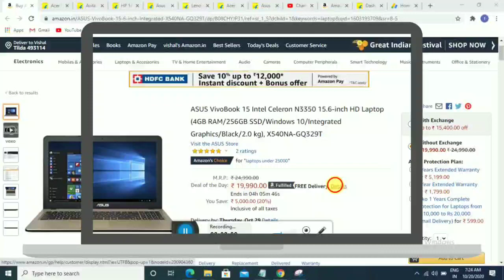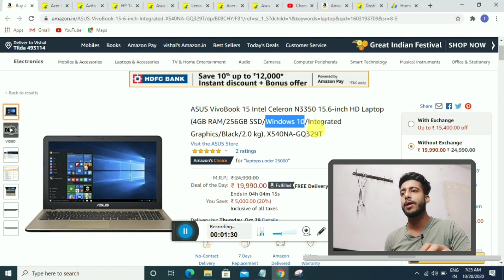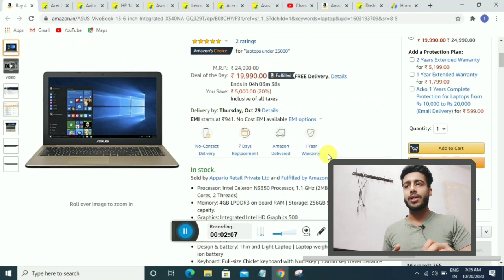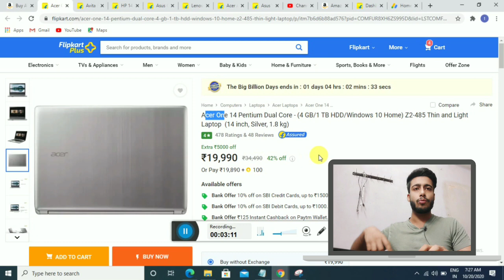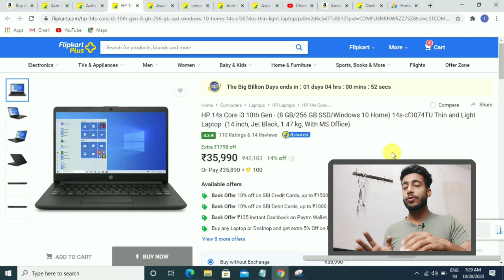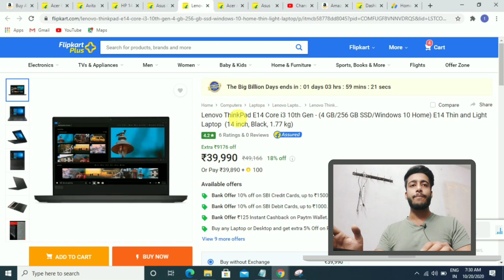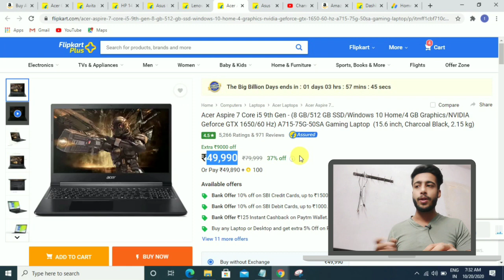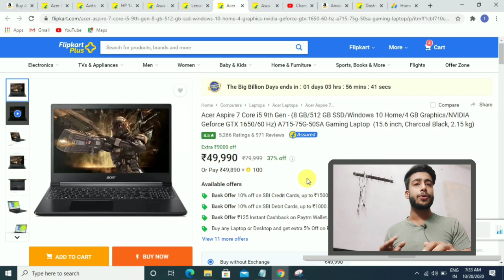Best Laptops under 25000 in flipkart / Amazon sale in october 2020 in india | Ryzen 5 laptop in 26k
CHECKOUT BEST DEALS NOW

ASUS VivoBook 15
Acer One 14
Avita Pura
HP 14s
Asus Core i3 10th Gen
Lenovo ThinkPad E14
Acer Aspire 7
Asus VivoBook 14